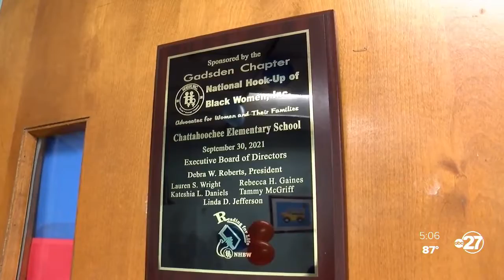National Hook-Up of Black Women builds literacy at Chattahoochee Elementary School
Raising a reader starts by developing that habit early. The National Hook-Up of Black Women is helping a local elementary school build that practice.